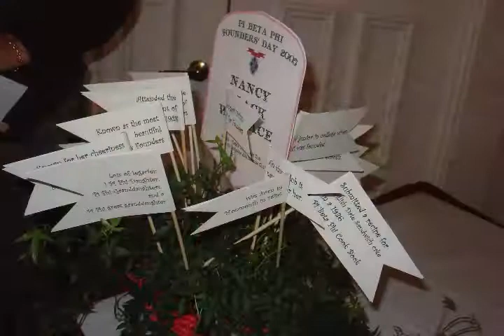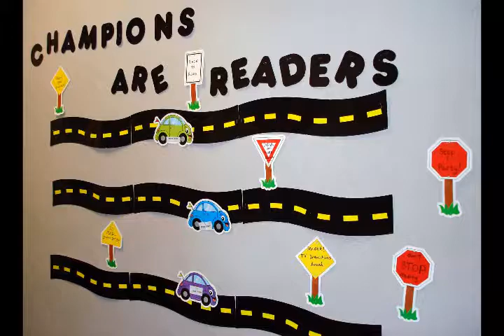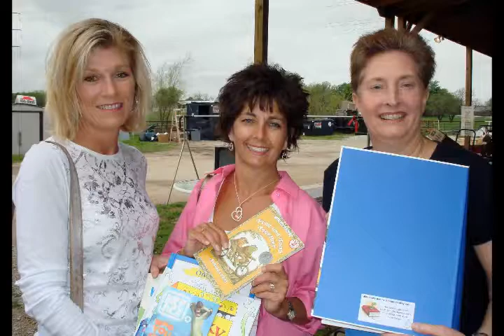Photo Slide Show 2003-2008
Southlake Area Alumnae Club Photos from 2003 to 2008